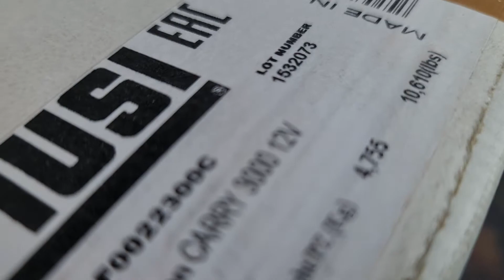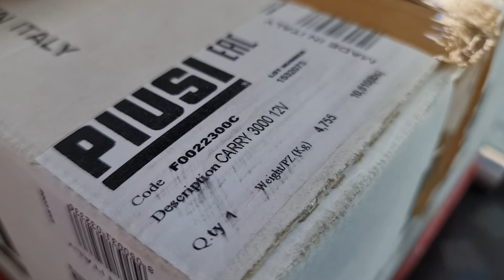Αντλία piusi carry 3000 μετάγγισης πετρελαίου/λαδιού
ΑΝΤΛΙΑ ΠΕΤΡΕΛΑΙΟΥ 12V ΜΕ BY-PASS PIUSI CARRY 3000 - BR36007

Αντλία πετρελαίου αυτόματης αναρρόφησης, περιστροφικη ηλεκτρικη αντλία πτερυγιοφόρα
για τη μεταφορά πετρελαίου

Αποτελείται από μια ανθεκτικη λαβή που σας επιτρέπει να μετακινήσετε την αντλια με ασφάλεια.
Η αντλία ειναι εξοπλισμένη απο καλώδιο 2 μέτρων ακροδέκτες και διακόπτη

Ισχυρη, αξιόπιστη και οικονομικη, είναι διαθέσιμη σε 12 και 24 volt συνεχούς ρεύματος.
Χάρη στο μικρό τους μέγεθος, στην ευκολία στην εγκατάσταση, την αξιοπιστία και την ασφάλεια,
οι αντλίες αυτές χρησιμοποιούνται ως αναγκαίο σύστημα σε χωματουργικά μηχανήματα και κινητές
αντλίες καυσίμου σε οχήματα ή σε ναυπηγεία κατασκευής.

Μαντεμένιο σώμα αντλίας με αντιδιαβρωτική βαφή
Πτερυγιοφόρα αντλία με ρότορα απο χάλυβα και πτερύγια ρητίνης.
By-pass βαλβίδα ενσωματώνεται στο σώμα της αντλίας.
Βαθμός προστασίας κινητήρα IP55.

Τεχνικά στοιχεία
Ισχύς: 0.30HP
Τάση: 12V
Στόμια: 3/4"
Μέγ. λίτρα το λεπτό: 40
Μέγ. Ampere: 22
Στροφές: 2900rpm
Κύκλος εργασίας: 30min
Μέγιστη πίεση λειτουργίας: 1.5bar
Διακόπτης On/Off: Ναι

Κατασκευαστής: PIUSI
Εγγύηση: 2 χρόνια αντιπροσωπείας
Προέλευση: Ιταλία